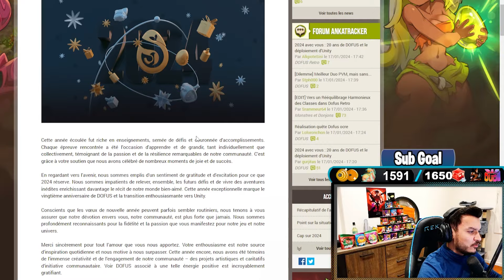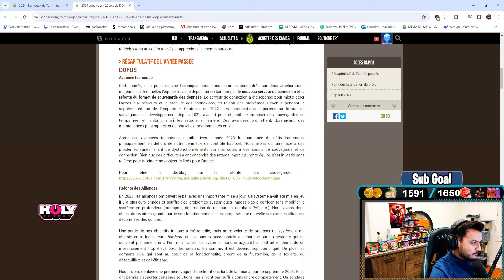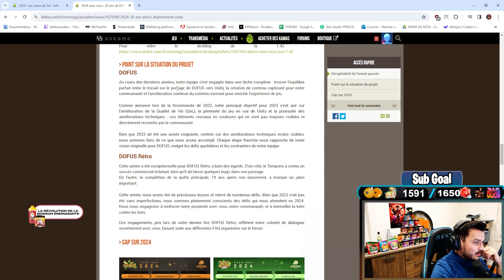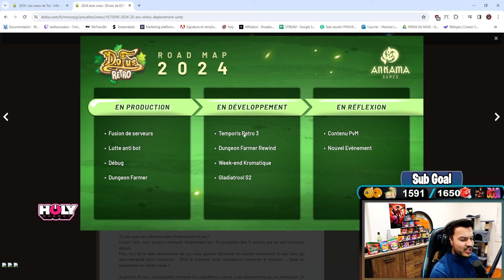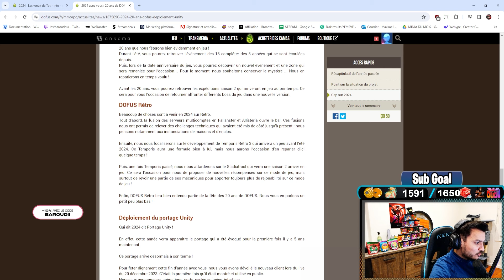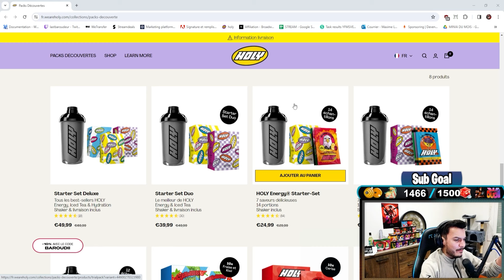DOFUS UNITY DECEMBRE 2024 ! WEEK END DOUBLE XP ! TEMPORIS RETRO 3 ! EVENT OMBRE !